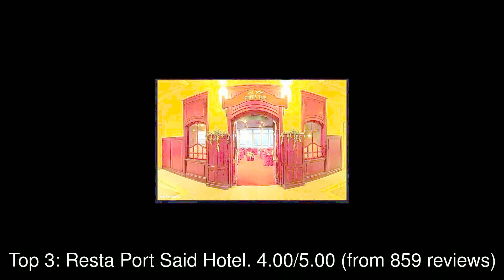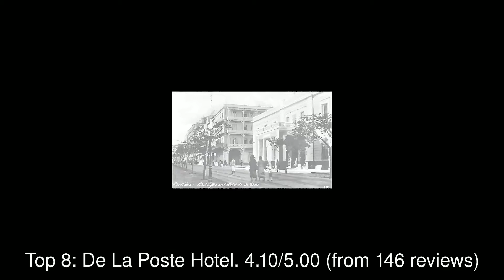10 Best Hotels you MUST STAY in Bur Sa`id, Egypt | 2019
1: Misr Travel Hotel
2: Helnan Port Said Hotel
3: Resta Port Said Hotel
4: Aracan Hotel
5: Panorama Port Said Hotel
6: Armed Forces Club & Hotel
7: Holiday Hotel
8: De La Poste Hotel
9: فندق ريفيرا
10: فندق نيو كونتننتال